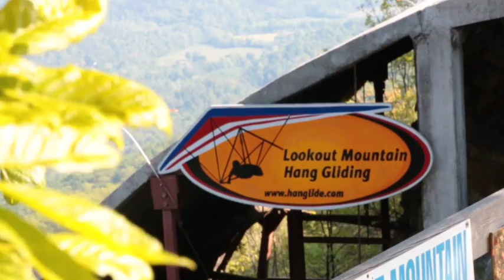Samantha Allen Hang Gliding at Lookout Mountain Flight Park with Jay